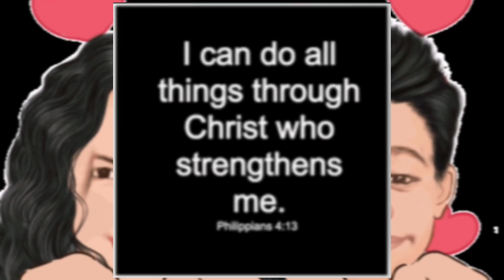YUNG ANAK MONG MAGALING PA MAGLARO SAYO NG ML || SHADOW BRAND GAME PLAY || MLBB|| SIMPLY JACKIE ADAM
Wala po talaga akong idea sa ML kaya nman ang anak ko na sampung taon  sa kanya naggaling ang title ko na ito

Ganito din ba kayo katulad ko na may anak na magaling pa mag ML kesa sa inyo naku I feel you!

Stay safe, healthy, happy and loved.

💞 Simply Jackie Adam